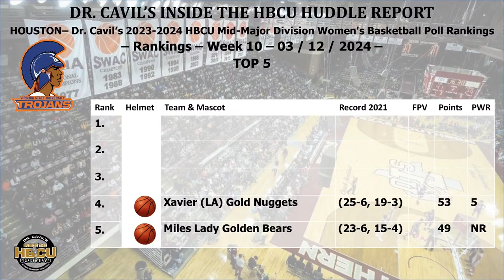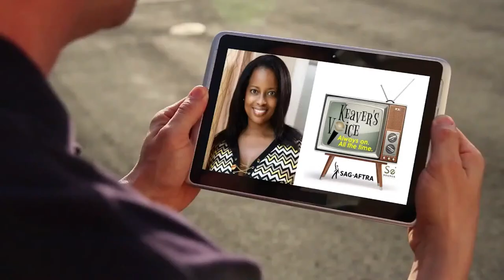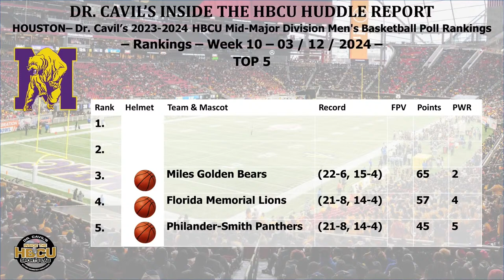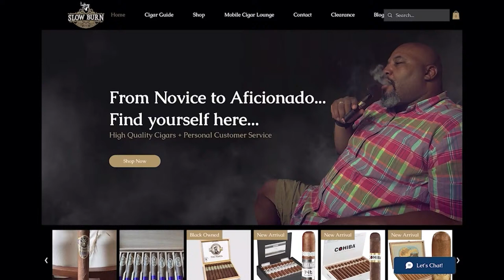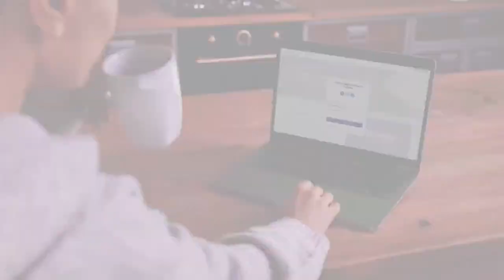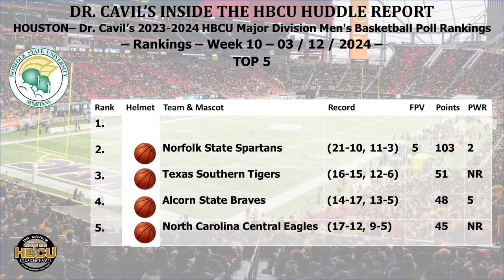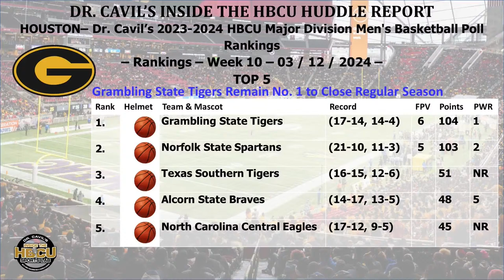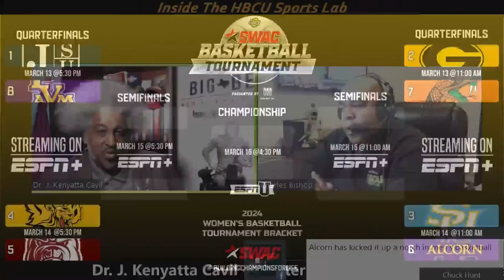Dr. Cavil's Inside The HBCU Sports Lab #492 | 3-12-24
Time for the first Lecture of the week!!!